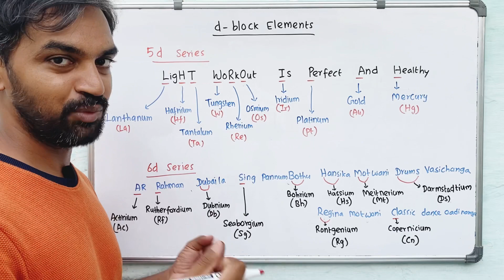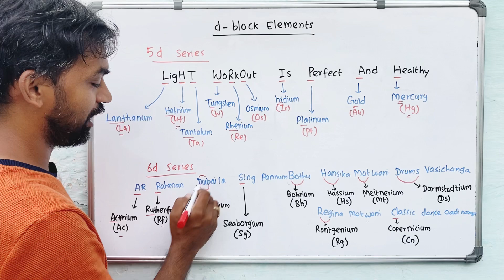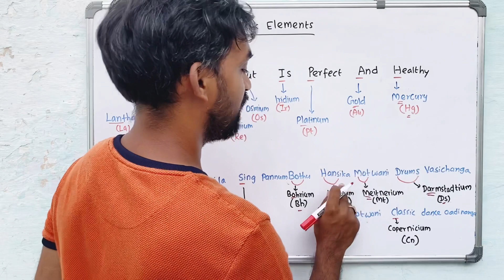Periodic Table short tricks | d Block elements | 5d and 6d series